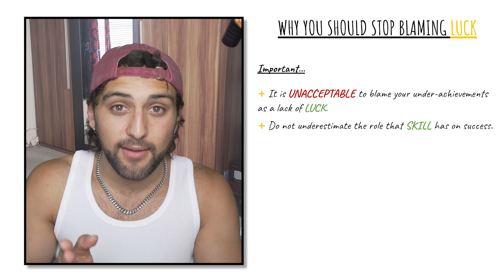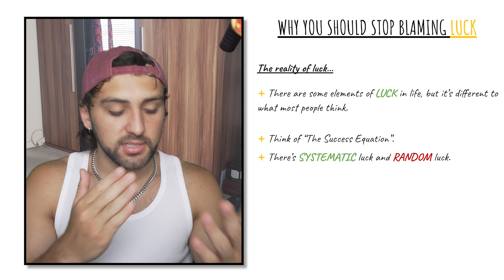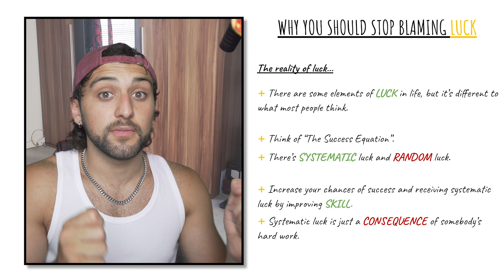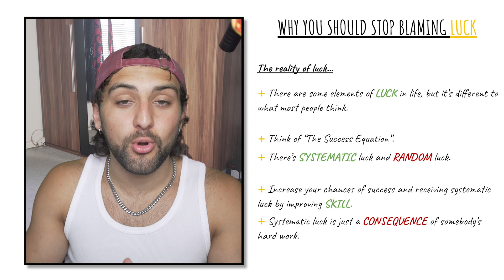this is probably why you feel behind in life